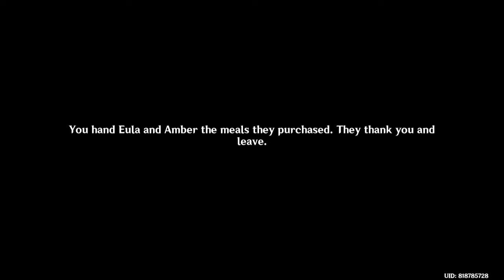Of Ballads and Brews: World Quest 4: Charity Event! A Great Success!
Event from Version 3.1
This is World Quest Event from Of Ballads and Brews

Description: 1 part quest

The charity event is coming to an end. Hope all the effort has paid off..

Take this event to get free 4-star Weapon (Polearm) (Missive Windspear)